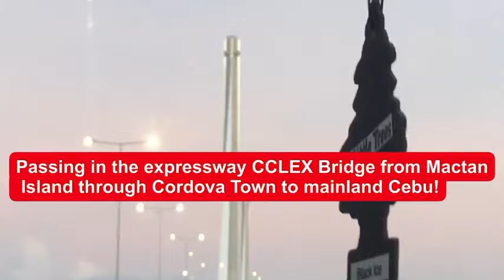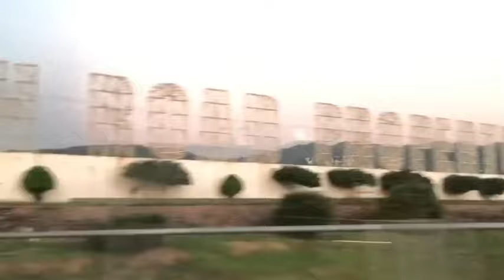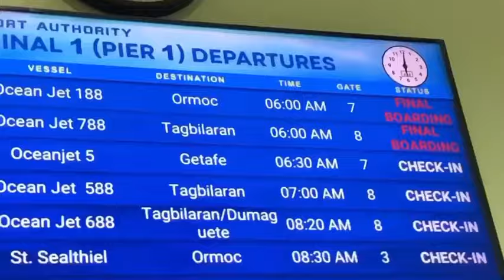Driving to Seaport Cebu-Tagbilaran, Bohol/Fast Crafts “Oceanjet”/Family Trip 2023/Vicinity